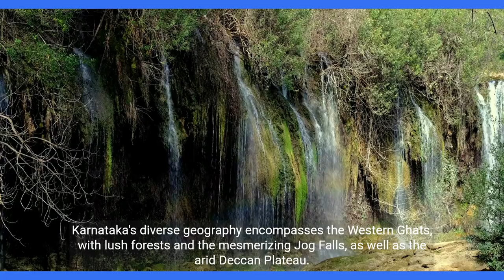"Exploring Karnataka: Unveiling the Hidden Gems of South India"